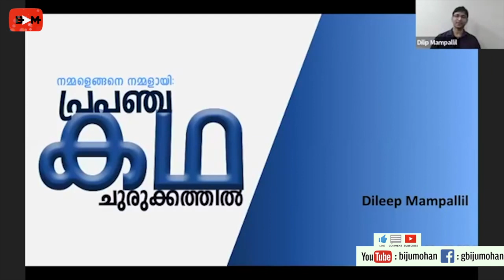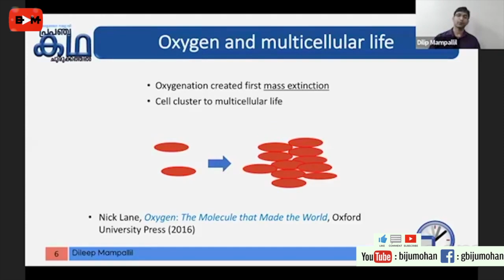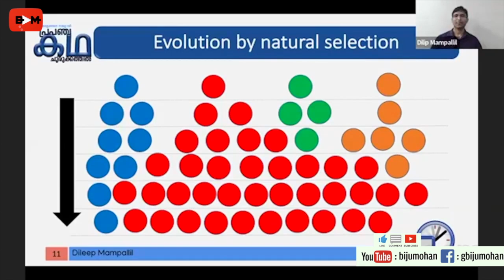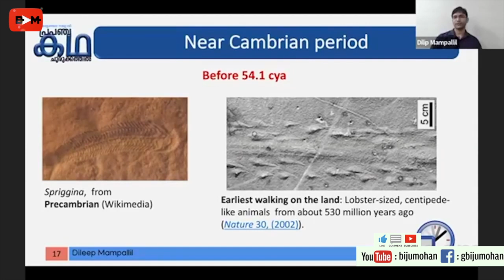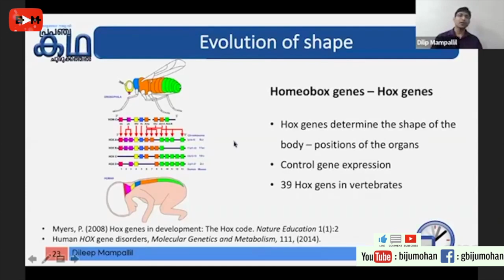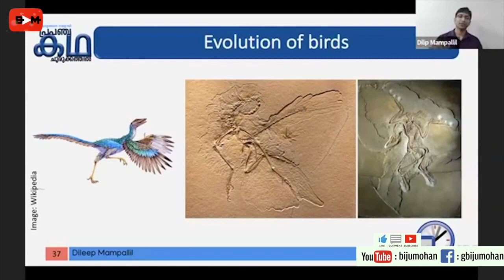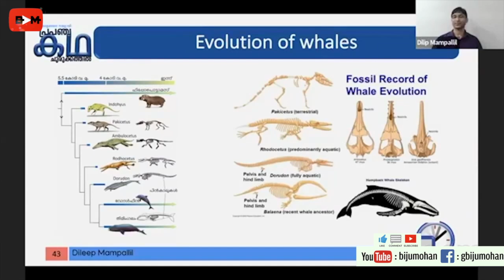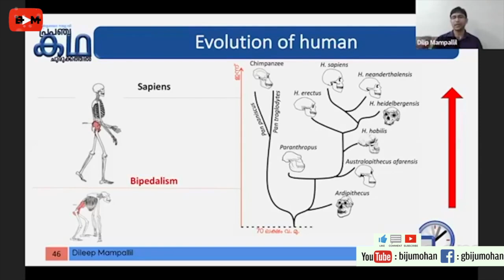ജീവന്റെ അതിമനോഹരമായ കഥ : ജീവപരിണാമം Part 1 - Dr. Dileep Mampallil